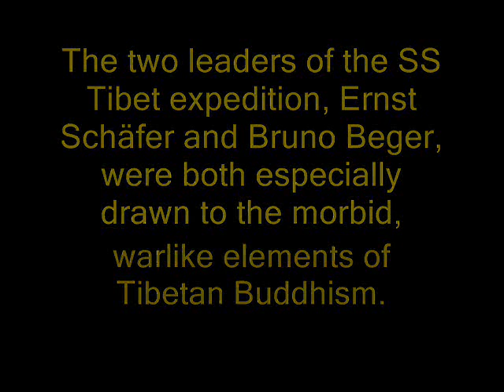Ahnenerbe (1938-2008) Nazi for free Tibet.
The Dalai Lama.  He is the self-proclaimed political and religious leader of Tibet. He was never elected to these positions, but was appointed by a small group of ruthless Taliban like theocrats. The Dalai Lama says that wants peace and so being judged by his words and not his deeds
(which will be shown clearly to be anything but peaceful) was given the Nobel Peace Prize and the Congressional Gold Medal by George W. Bush. He claims that he is a man of peace, but is he? Or is the Dalai Lama like his predecessor, Jim Jones who also was venerated as a "holy man" and "man of peace" until he poisoned all of his devotees in French Guyana. Recent exposes by respected German magazines and Salon and other media, have revealed a very different person than the Dalai Lama pretends to be.
Who and What is the Dalai Lama?  A holy man or wholly a fraud with Nazi connections? Photo on right is a Tibetan slave  in leg-irons, under the "enlightened" rule of the Lama
class before the Dalai Lama was forced out of power in Tibet. Under the  Lama class, run away slaves could expect to have their eyes gouged out, and tongue cut out, and
limbs amputated by the  Lama class "enlightened", and "compassionate", and "peaceful"
priests.Augustine Pinochet. Also known as the "Butcher of Chile". Neo-Nazi and protector of fugitive Nazi war criminals and also a good
friend of Dalai Lama and avoided being tried for mass murder by a Spanish court, with the  aid and abetting from Dalai Lama Shoko Asahara.Good friend of Dalai Lama and
praised by the Dalai Lama after
giving over a million dollars to Dalai Lama.